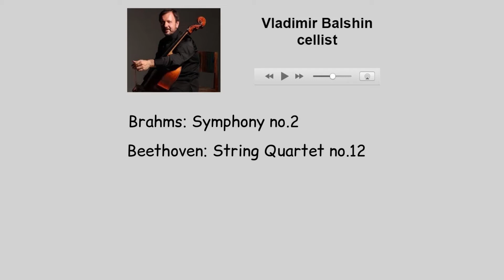Владимир Бальшин. Любимая классика современников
Любимая классика виолончелиста Владимира Бальшина